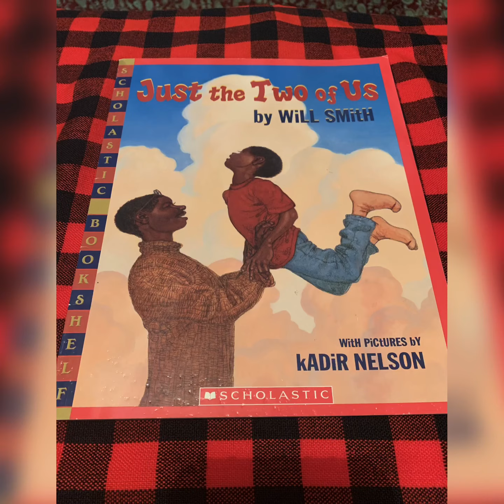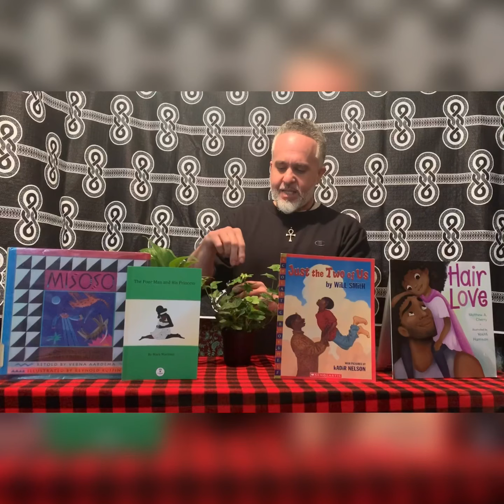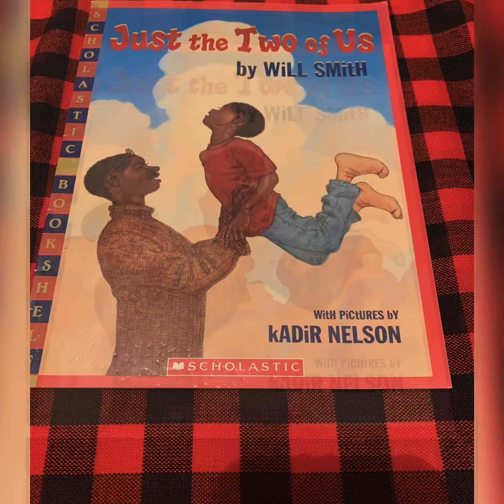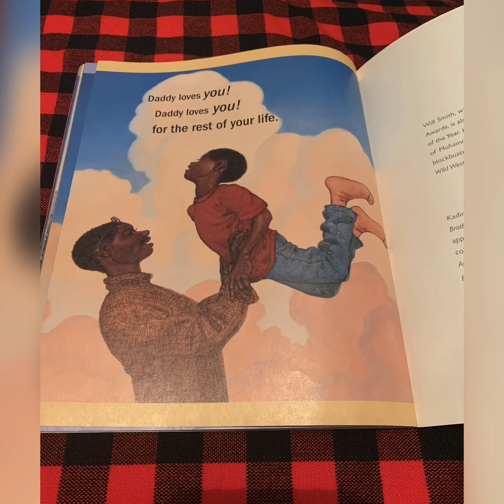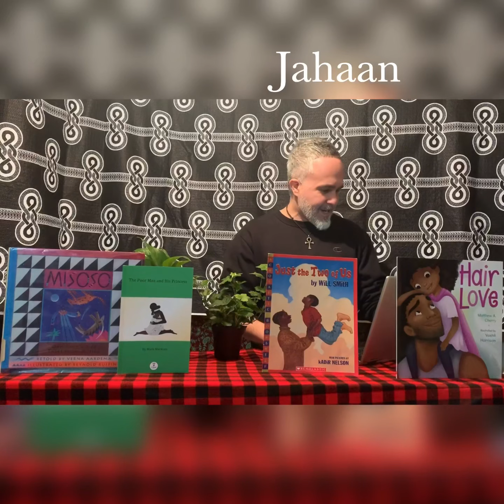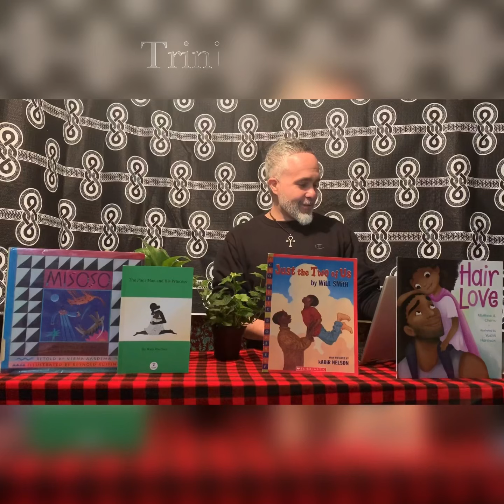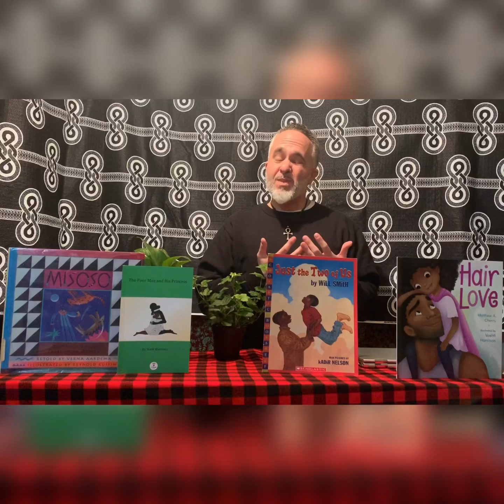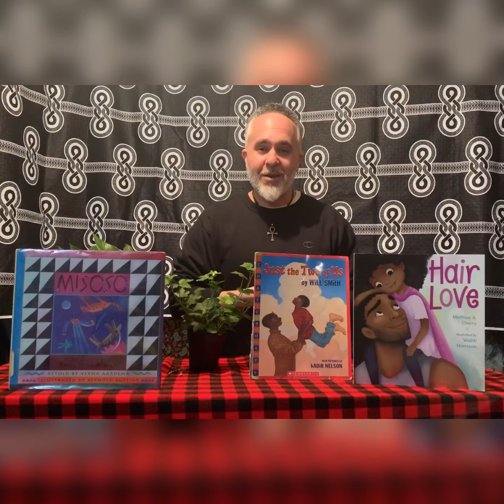Morning Circle with Baba Mark- Wednesday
A special Read Aloud and Birthdays.